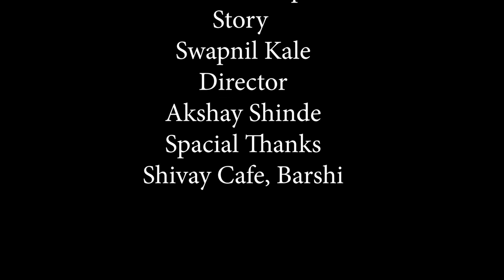कर्ज मराठी शॉर्ट फिल्म | Karj Marathi Short Film | Akki Movies | Akshay Shinde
Akki Movies Production
Story \ Producer  - Swapnil Kale
Director\DOP\EDIT - Akshay Shinde

Casting
Kanchan Kshirsagar
Swapnil Kale
Tanaji
Ganesh Rampuri

Spacial Thanks
Koregoan Village
Shivay Cafe

chota _swarg